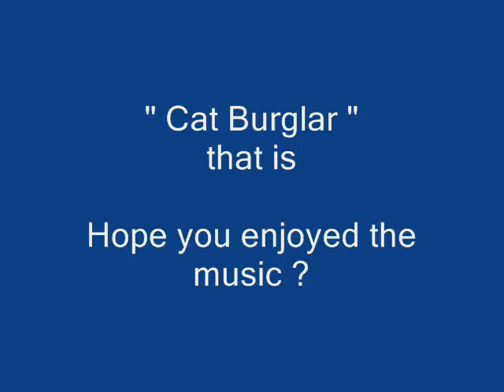Cat in the Wheelie Bin, Unseen footage.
There are ' Cats ' and there are ' Cats '  Hope you enjoyed the music ?